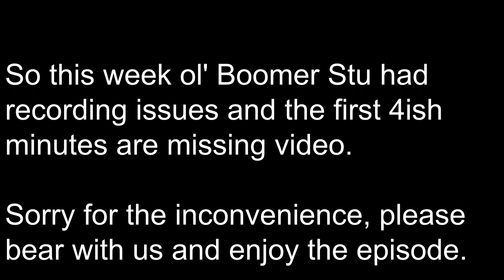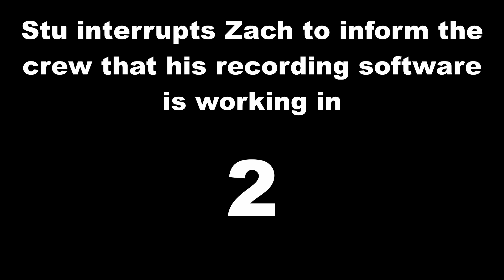Episode 27: Uruzgan with Dan Catlin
Join Zach, Kyle, Stu, and former analyst and founding member of Chartz LLC, Dan Catlin, as they discuss Uruzgan province and how it served as a harbinger of a total Taliban victory.

New episodes of The Boardwalk are published every Saturday morning.

The views expressed by the hosts and guests of this podcast do not represent the views of the United States Government or the United States Department of Defense.